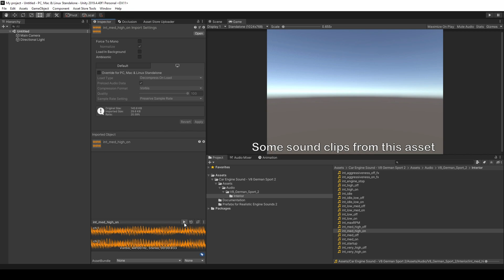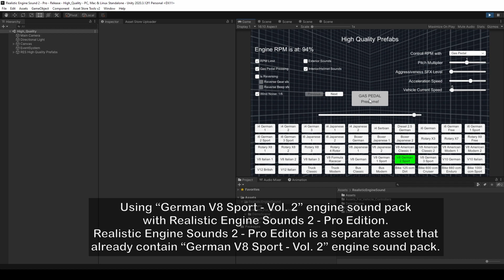German V8 Sport Engine Sound - Vol. 2 for Unity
"German V8 Engine Sound - Vol. 2" is a complete engine sound pack available in the Unity Asset Store
It only contain sound clips, it does not have the sound controller asset (RES2). This sound pack is already available in Realistic Engine Sounds 2 - Pro Edition.
which is a professional engine sound simulator asset.

Chapters:
0:00 Intro
0:09 Some audio clips from the sound pack
0:46 Testing with Realistic Engine Sounds 2 [separate asset]